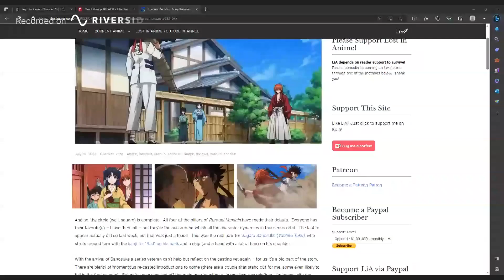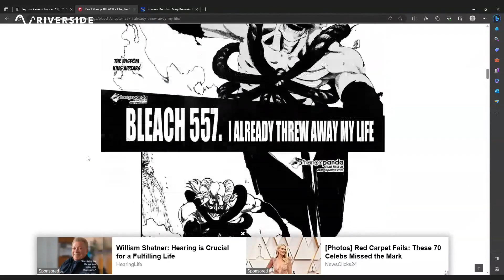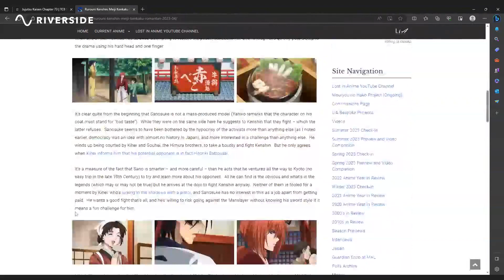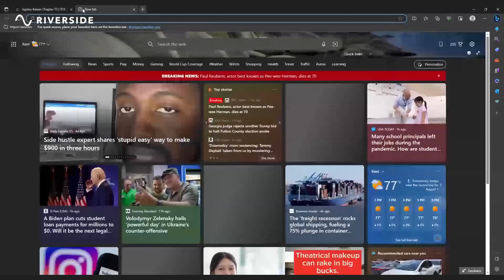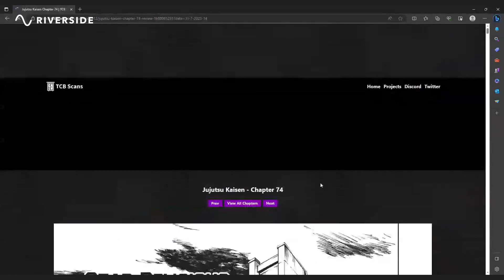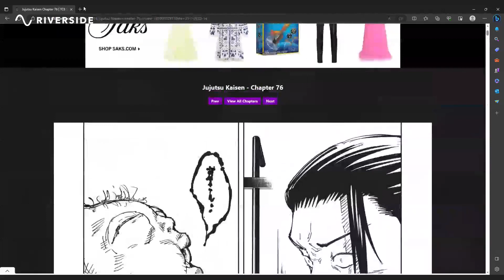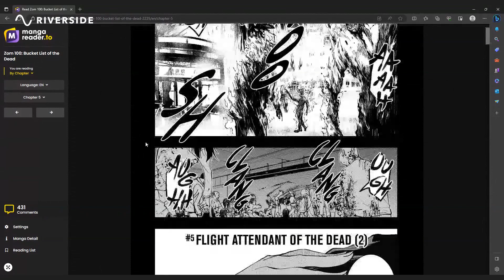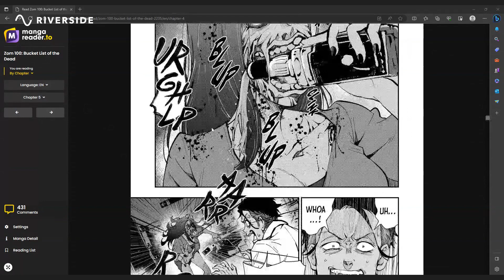37! Jujustu Kaisen Season 2 Episode 4, Zom 100 episode 4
Jujustu Kaisen Season 2 Episode 4
Bleach TYBW Part 2 Episode 4
Zom 100 Episode 4
Rurouni Kenshin Episode 4
Episode of the week
Moment of the week
Animation of the week